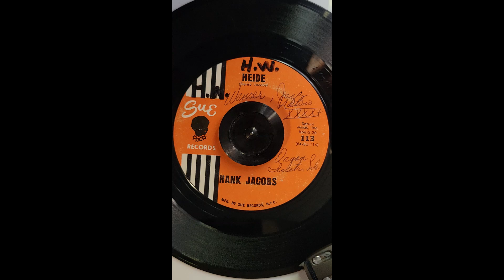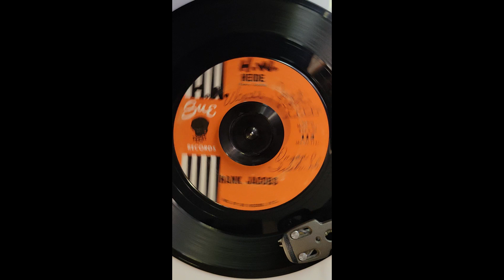Hank Jacobs - Heide - [Direct Vinyl Transfer] - 1960s Los Angeles Soul Instrumental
**Not my property/not for-profit** Sue Records 113 - Henry "Hank" Jacobs was born Henry Jacobs on December 14th, 1946 in Los Angeles.  He began playng the piano when he was a teenager.  In 1961, he met Kent Harris (previously of Boogaloo and his Gallant Crew, who released 1956’s "Cops and Robbers").  Jacobs’ first single was “Sting Ray,” released in 1962 through Imperial Records. Soon after, he was signed to Sue Records and released his only studio album in 1963.  The song “So Far Away” was a regional hit, and was covered notably by the Eastside band “Thee Counts”.  This song, like many Jacobs compositions, is instrumental. Jacobs was also known for his HEAVY instrumentals.  Aside from one studio album, Jacobs primarily released singles---legendary ones.  This is his third single, released in 1964, shortly after his regional hit "So Far Away.''  Jacobs was also a session musician, notably playing with the studio group “The TKOs.”

**This is a direct vinyl transfer, straight from the platter to the line-in on my Tascam digital recorder, saved as a 24-bit .WAV file, and synced to the video.**

Always